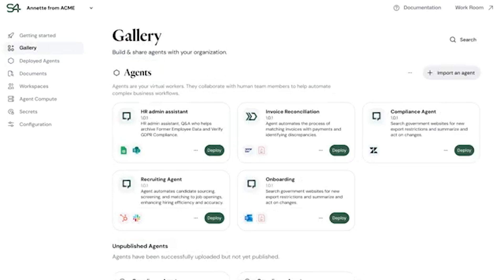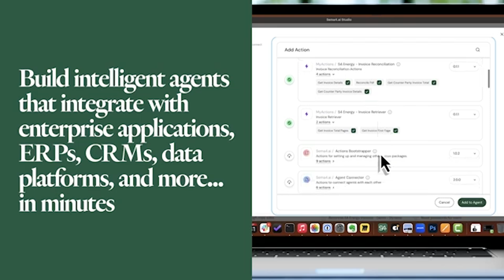What to expect at theCUBE's AI Agent Builder Summit | Preview with Sema4.ai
Explore what theCUBE's AI Agent Builder Summit has in store with Sema4.ai's innovative approach to enterprise artificial intelligence agents and its transformative potential. Rob Bearden, CEO of Sema4.ai, joins theCUBE to discuss the highly anticipated AI Agent Builder Summit. This virtual event takes place on April 16 and takes a look at the transformative potential of AI agents in enterprise settings. Sema4.ai leads the conversation about empowering business users with accessible AI tools.

Bearden explains how Sema4's platform simplifies the creation of AI agents, allowing business users to automate complex workflows. The summit features a customer panel showcasing real-world applications of Sema4’s agents, as well as a keynote by Sema4's CTO Ram Venkatesh. Hosted by theCUBE Research, the discussion gives a look into the future of AI.

Key insights from the summit include strategies for rapidly deploying AI agents, improving data accuracy and ensuring security, according to Bearden. He highlights Sema4's "agent factory," emphasizing speed, accuracy, security and repeatability in AI deployments, ensuring scalable and predictable outcomes.

00:00 - Empowering Innovation: Sema4.ai and the Future of AI Agents